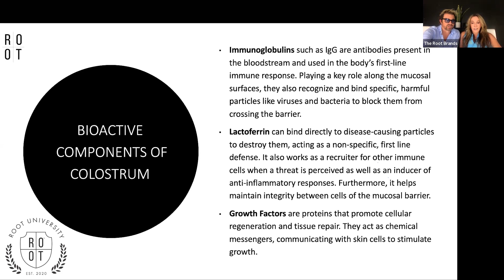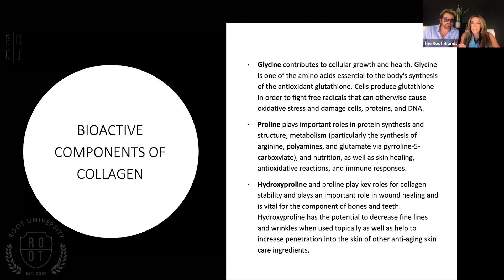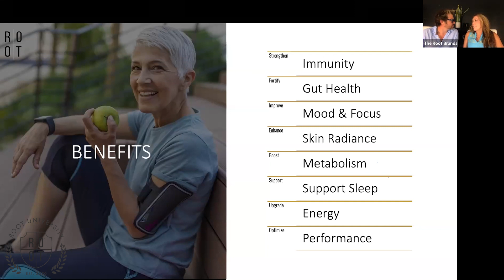Product Deep Dive: GIVE ME BACK MY YOUTH | Bioactive Components of Collagen & Colostrum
Join Dr. Christina Rahm and ROOT Brands CEO Clayton Thomas as they break down the individual bioactive components of collagen & colostrum.